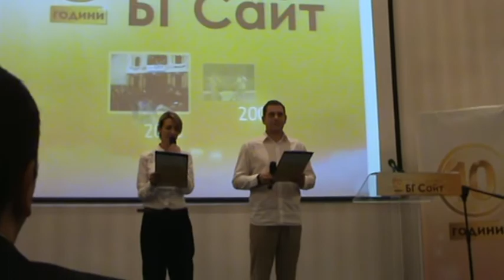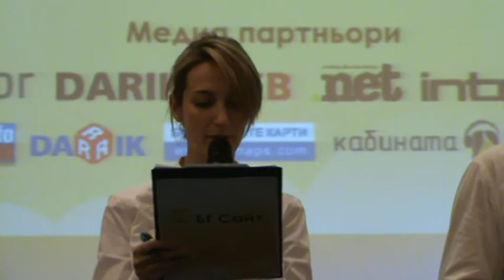Диана Алексиева и Юлиян Вергов откриват БГ Сайт 2009